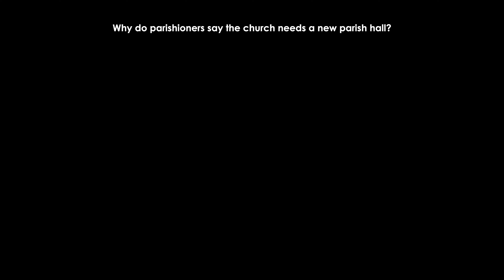First Coffee and Doughnuts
While we may joke about our eagerness for Coffee and Doughnuts, it is exciting to see the footprint of the new building - even in dirt.

Thanks to the generosity of thousands who support the parish and this project.